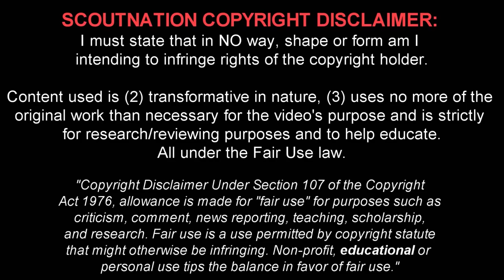Mattia Zaccagni is GREAT TALENT